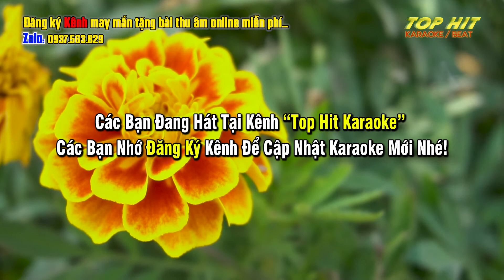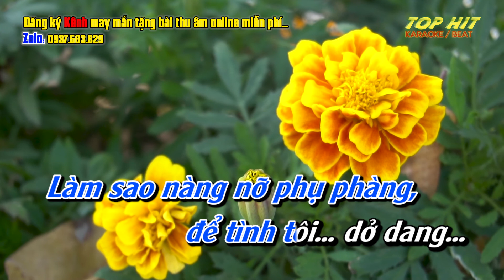Hoa Xứ Nhà Nàng Karaoke Tone Nam Nhạc Sống | TOP HIT KARAOKE